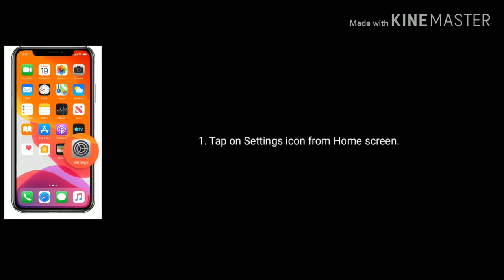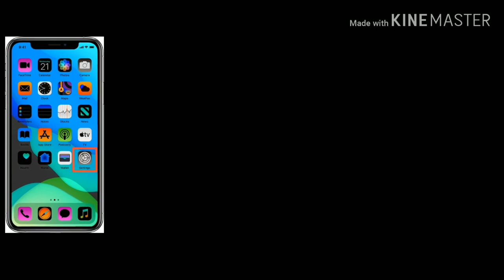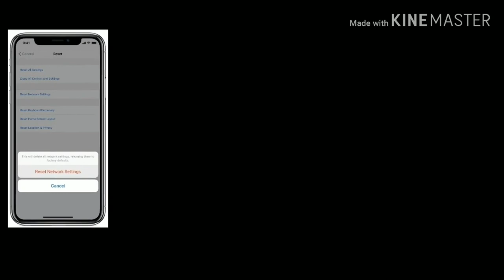Fixed - Account Not in this Store It is Not Valid for Use in the US Store You Must Switch in iOS 13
account not in this store error on iPhone, You account is not valid for use in the US, UK or Indian Store in iOS 13, how to fix your account is not valid for use in the store.